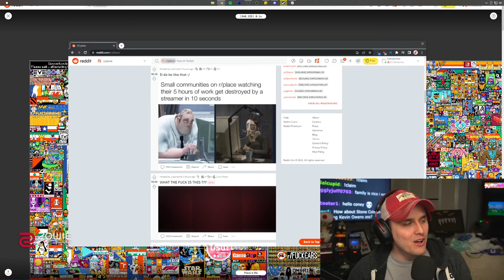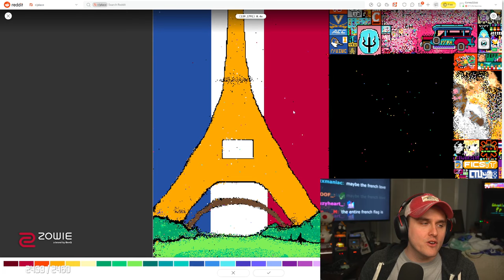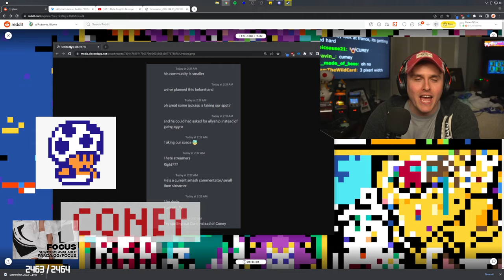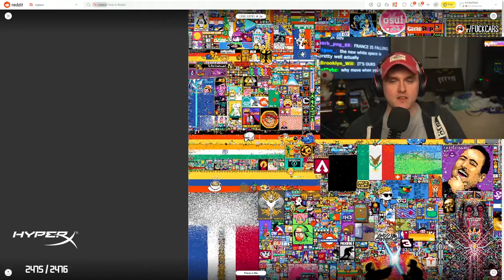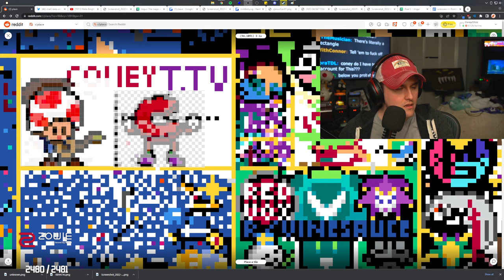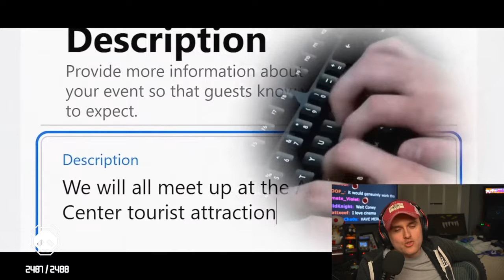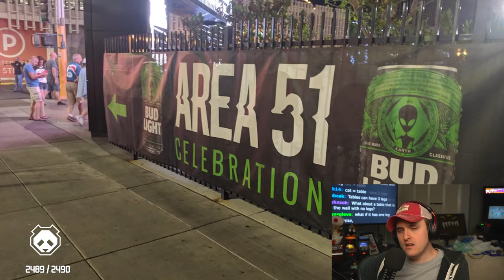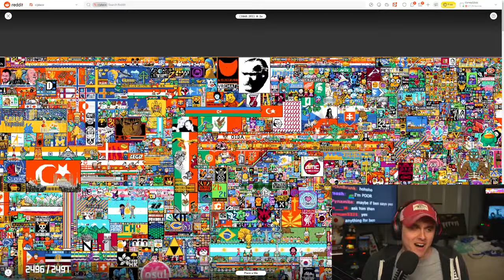Coney Defends His r/place (4/03/22)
Coney dives into the reddit /r/place digital canvas with chat and then spends some time watching videos by Internet Historian.

0:00 Intro
24:30 Place
2:10:30 Internet Historian
3:09:00 Place